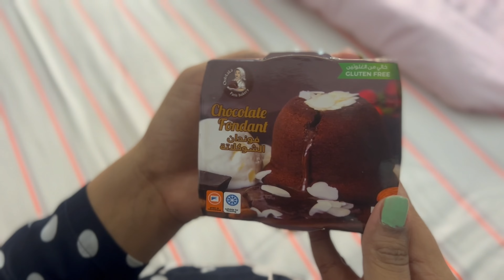Vlog-39 || collaboration with @brmvlogs || Cake & dates lover || Shoot day